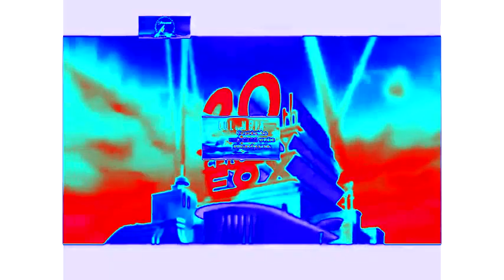Logos Attack 20th Century Fox in Weird Chorded